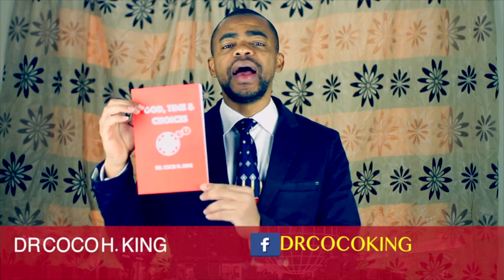Book : God, Time and Choices - Dr Coco H. King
Dr Coco h. King: La Parole de La foi